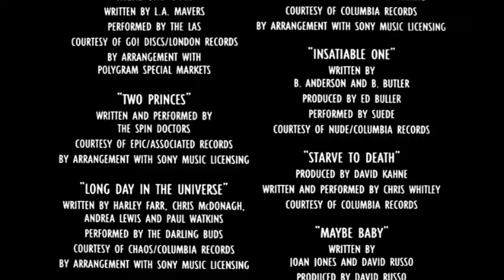Soul Asylum - The Break (in 'So I Married An Axe Murderer')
The exact scene in the Mike Myers' 1993 movie 'So I Married An Axe Murderer' where "The Break" from Soul Asylum plays as soundtrack. Including the opening act and the credits where the song is shown.